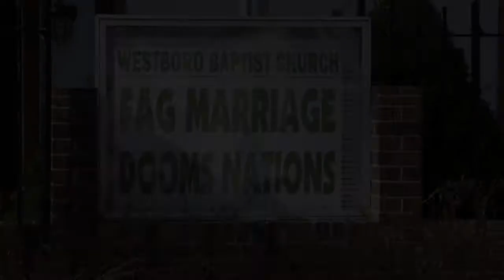Teaser Trailer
The first glimpse we gave supporters of "Out Here In Kansas."